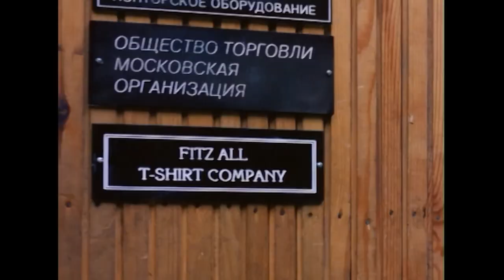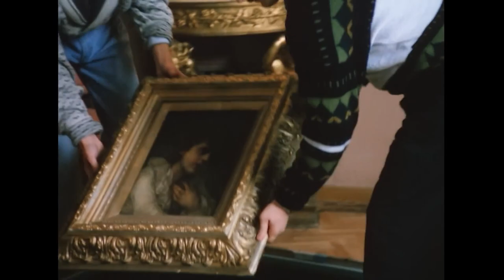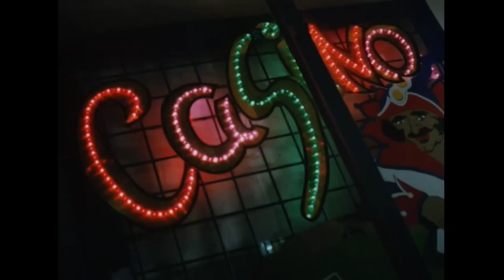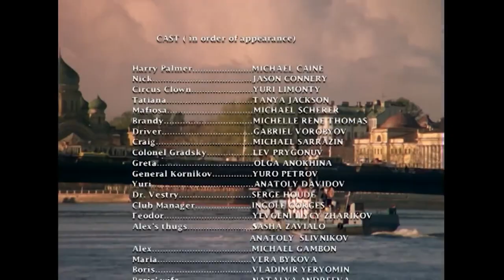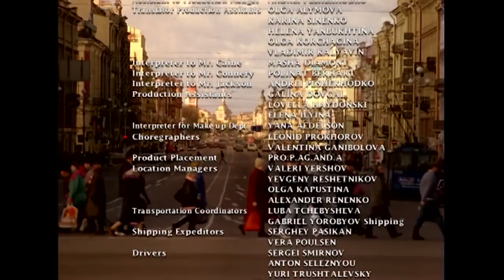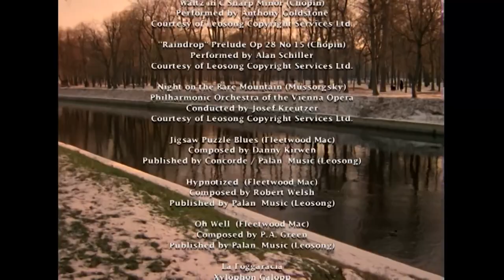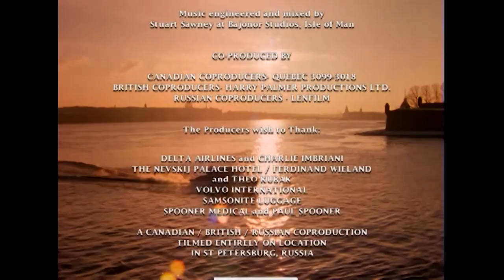Midnight In St Petersburg / Full Movie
Great! Military Action Movies